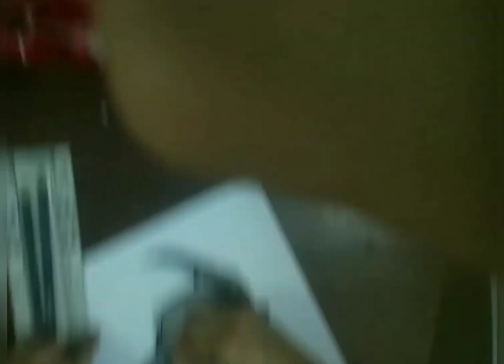Potrait Girl Drawing | Sketch | Easy Making | Girl art | Simple | Step By Step